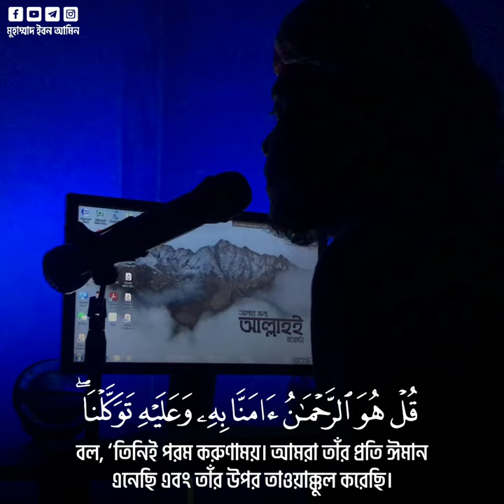Surah Al Mulk | Muhammad Ibn Amin